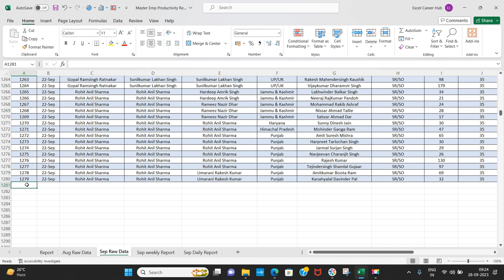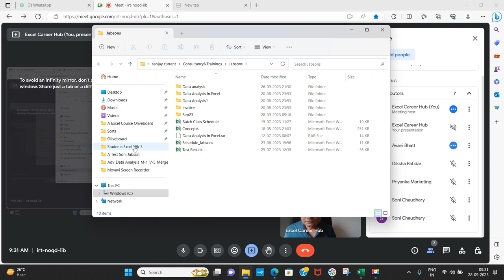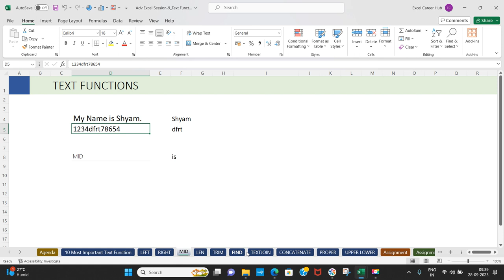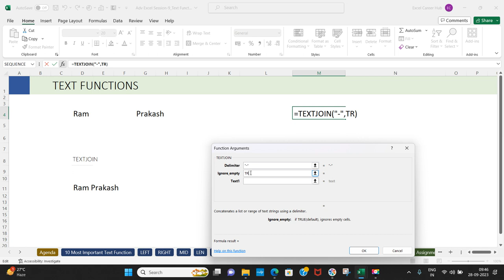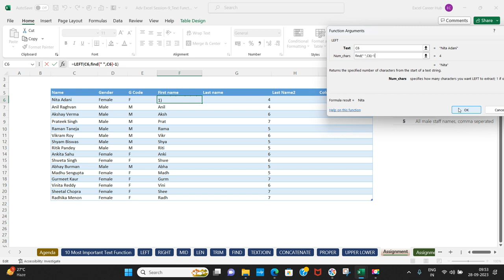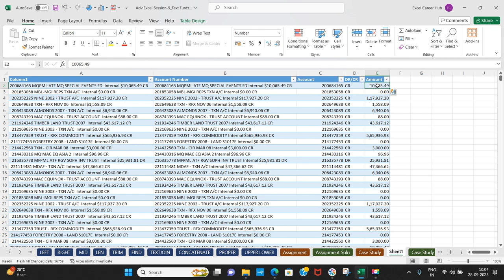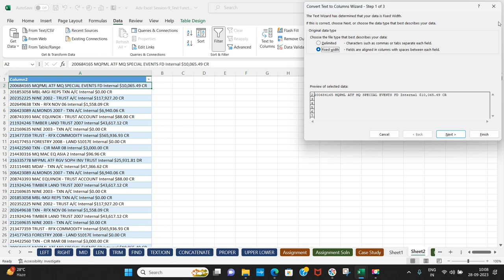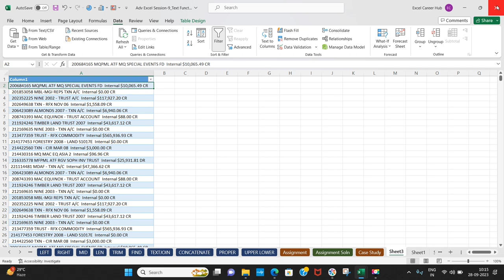Excel Live Session 15 TEXT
Excel Live Session 16 VLOOKUP
Excel Live Session 11 and 12 NESTED If IFS IFERROR NOT XOR
Excel Live Session 5 Cells Editing Series Flash Fill Protection
Excel Live Session 7 Charts
Excel Live Session 9 SUMIFS